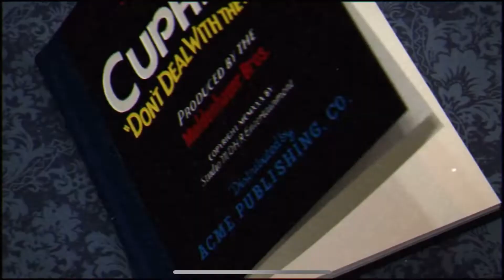Hewes News 5 9/21/2022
Please enjoy Week 5, Weather, Kyles TV Corner, Coin Trick and Riley's Game Review.